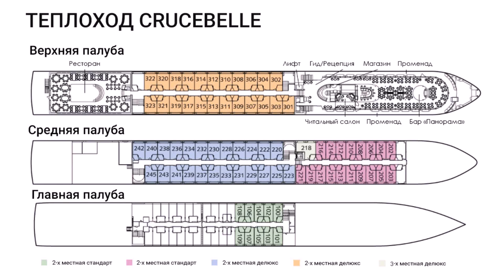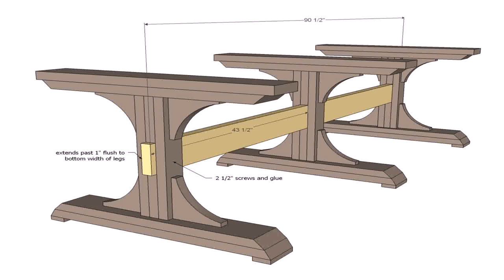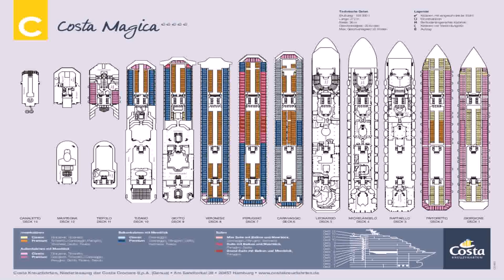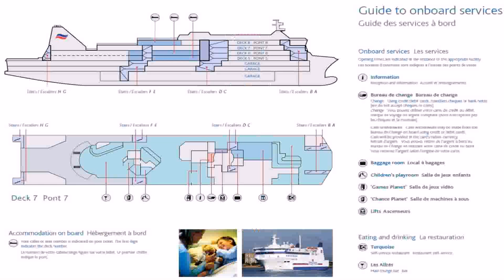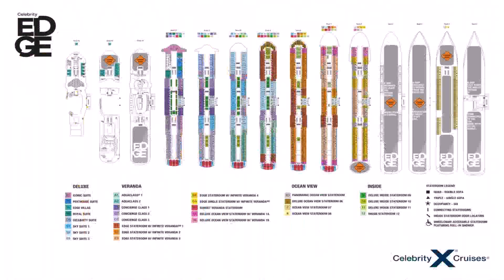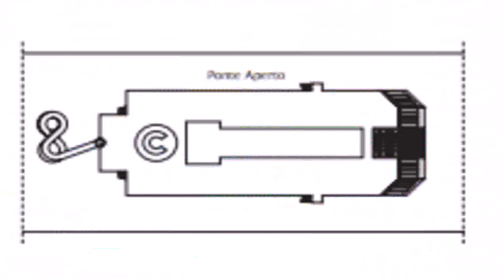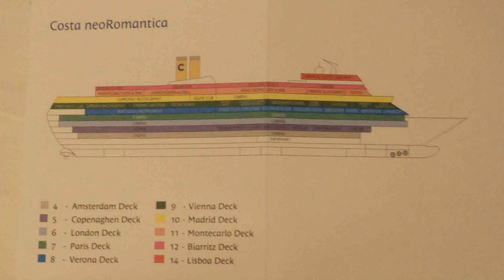Deck Plan Of Costa Magica (see description)